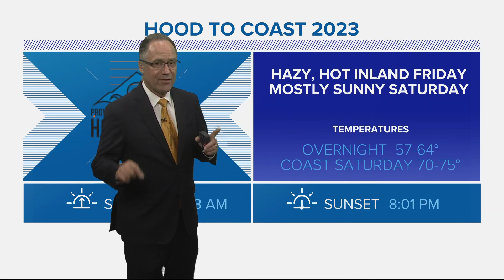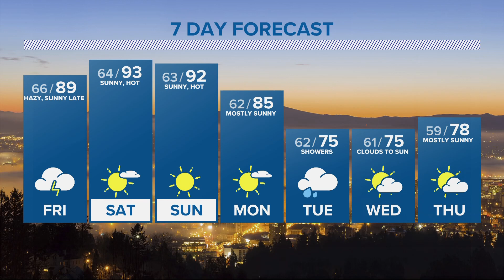KGW Forecast: 5 p.m., Thursday, Aug. 24, 2023